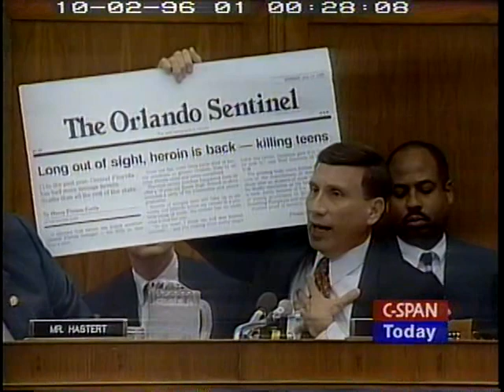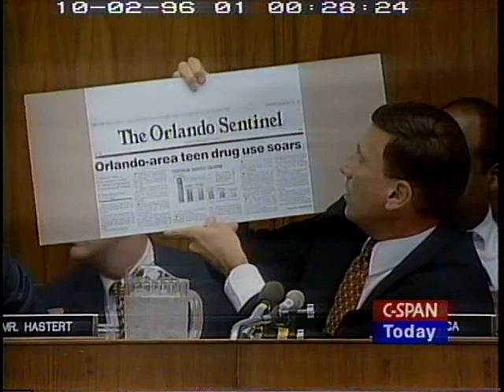Clinton Administration Drug Policy Part 1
Clinton Administration Drug Policy Part 1 - House Oversight Committee - 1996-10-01 - Product 75553-1-DVD - U.S. House of Representatives.  House Committee on Government Reform and Oversight. Subcommittee on National Security, International Affairs and Criminal Justice.  Subcommittee members heard testimony from Institute for Defense Analysis officials, administration drug officials and others concerning a study on the effectiveness of U.S. anti-drug efforts which Secretary Perry asked the Institute for Defense Analysis to perform in 1994. The witnesses testified about the results of the study and whether the Clinton administration tried to delay its release or cover it up entirely because its findings criticized the administration's efforts towards treatment rather than interdiction.  Filmed by C-SPAN. Non-commercial use only.